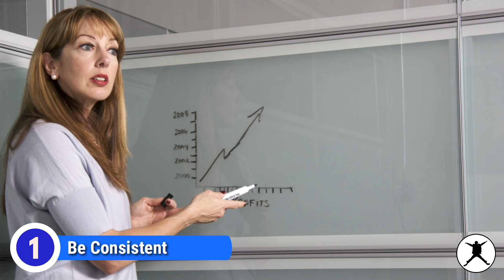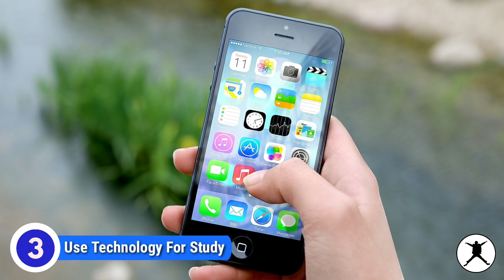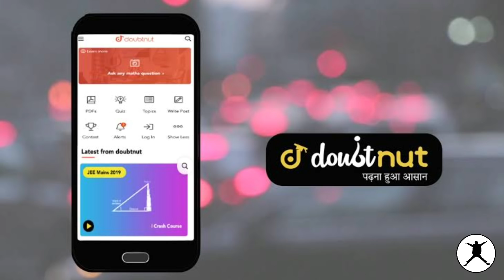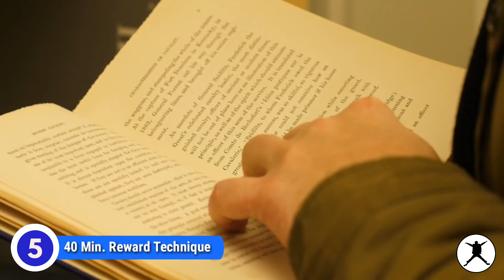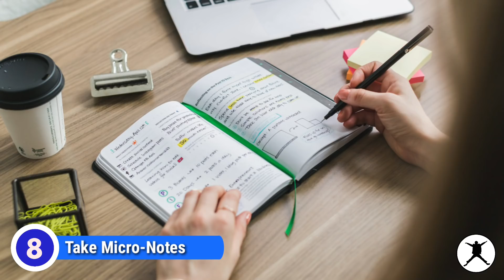9 Powerful Tricks for Study | Study Technique by willpower star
Many students face the problems in study because they don't know the smart way to study.

In this video I have explained the 9 tricks which will help every student to improve the focus and concentration in study.

I am sure this video will help many students.

Follow us –